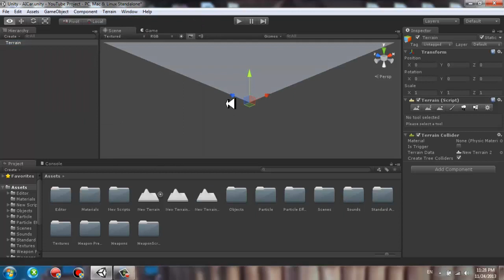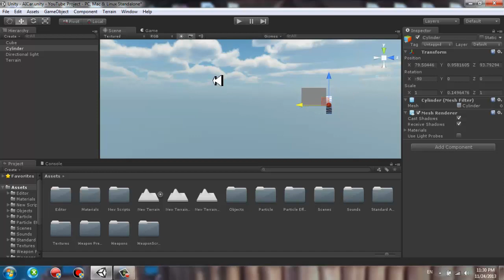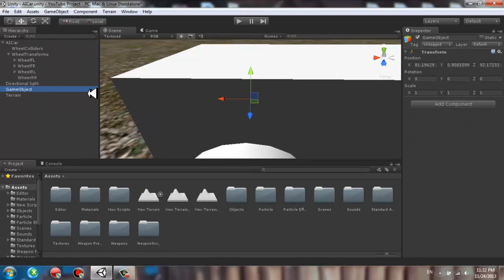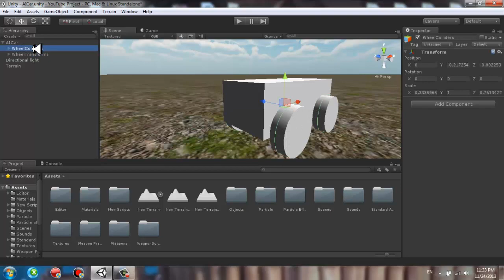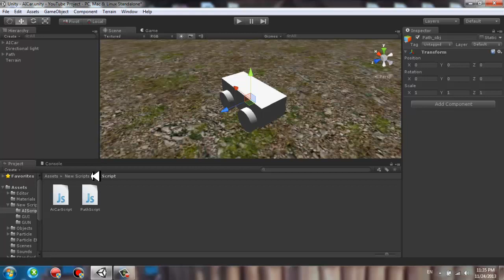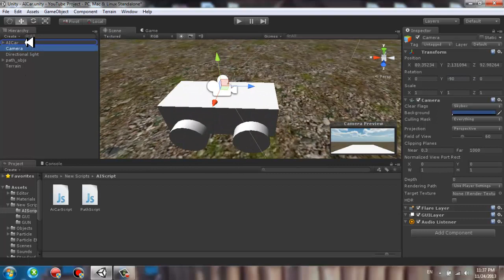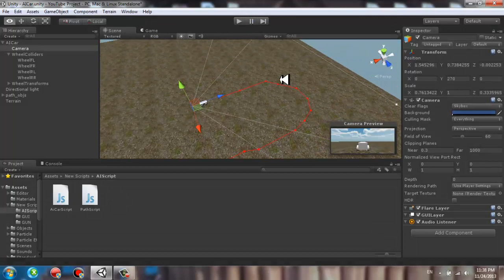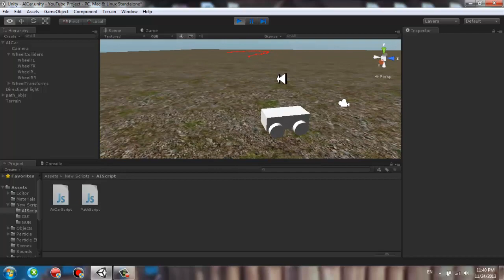Unity 3D AICar Tutorial [Basic AI Car Movement + Path] [OUTDATED]